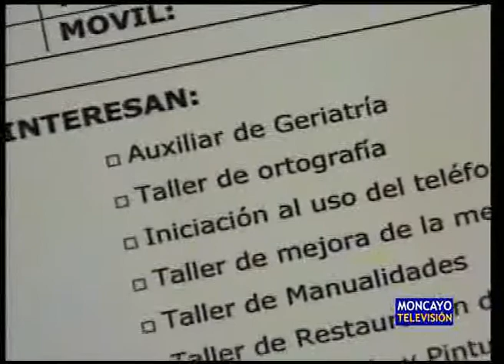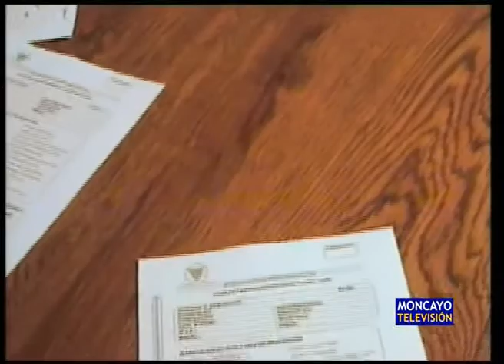Cursos de adultos en la comarca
Esta semana han tenido lugar las reuniones en diferentes pueblos para informar del comienzo inmediato de las clases para adultos que pone en marcha la Comarca de Tarazona y el Moncayo. Por el momento se estÃ¡n confeccionando los grupos y se estÃ¡ dejando que los alumnos elijan sus preferencias en cuanto a clases para elaborar el programa.